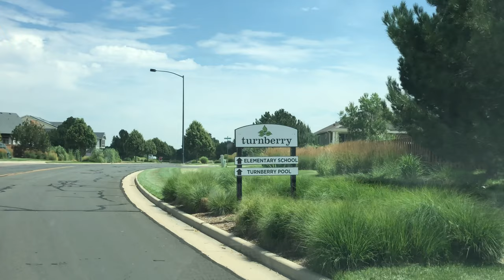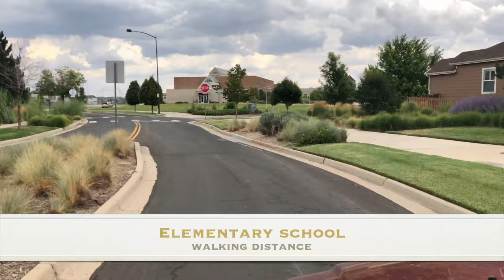Beautiful Home For Sale | Exceptional Neighborhood for Families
12471 E 106th Place
Commerce City
This house, is located in the desirable home community of Turnberry in Commerce City, near Reunion and Brighton.

This beautiful home boasts a gourmet kitchen with stainless steel and granite along with an open dining and living room. The main floor has an office and half bath and the upstairs has a master bedroom with en suite, three more bedrooms with a full bath nearby and a large loft/great room for gathering. The home has an oversized deck over looking open space with mountain and views. Access to the playground and  pool is 2 houses away w/ a short walk across the street. Elementary school located within walking distance. Full unfinished garden level basement allows for great expansion! Home includes a hot tub just off the back deck and the benefit of 2 A/C units.

Keller Williams Realty Success